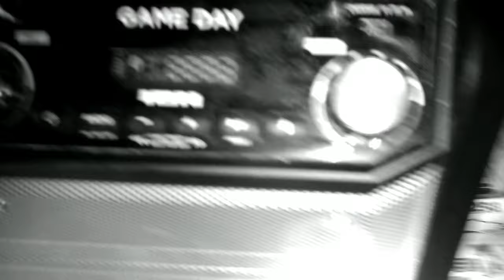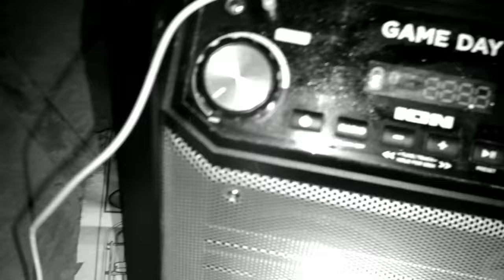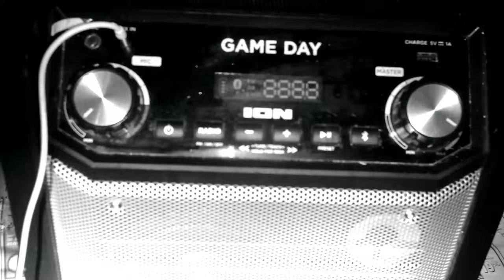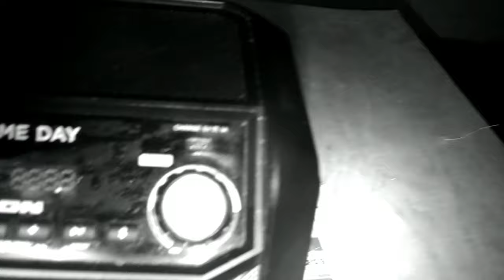30 Minute alone challenge old abandon dairy farm part 2.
Join me as I am back for my 30 minute alone challenge at this old abandon dairy farm.